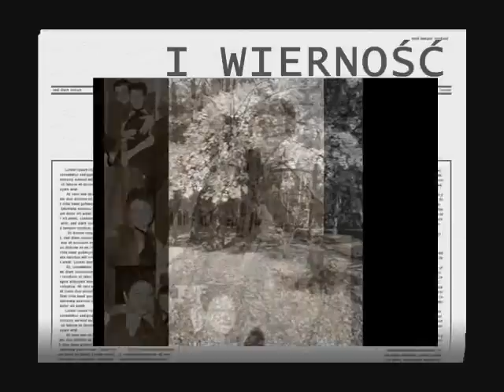KTOŚ MIĘDZY NAMI ANETA JAKUBOWSKA CLIP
PONADCZASOWY TEKST,  DOBRE WYKONANIE, ZAPRASZAM, POLECAM, MIŁEGO OGLĄDANIA